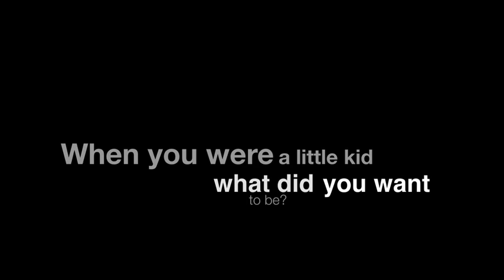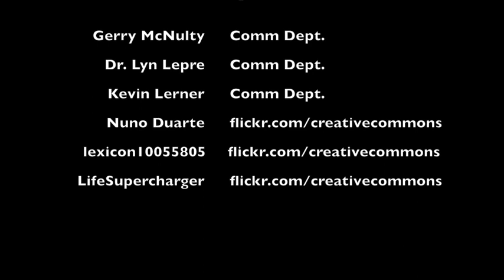media final project-Large 540p Video Sharing.mov